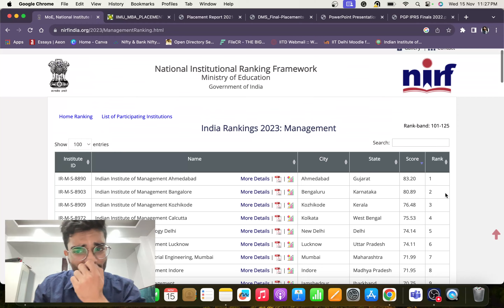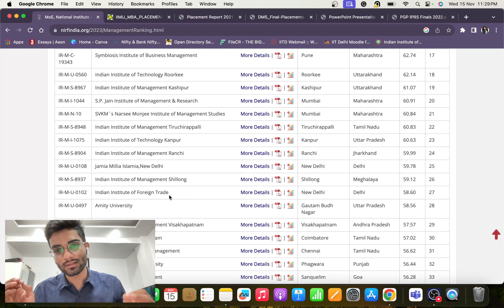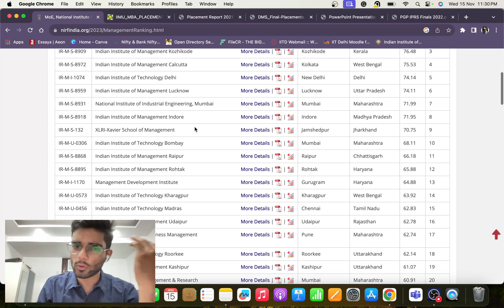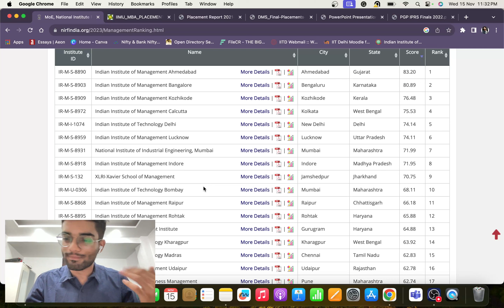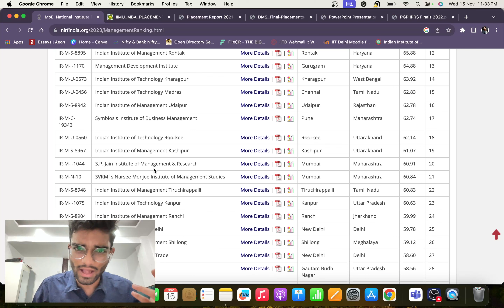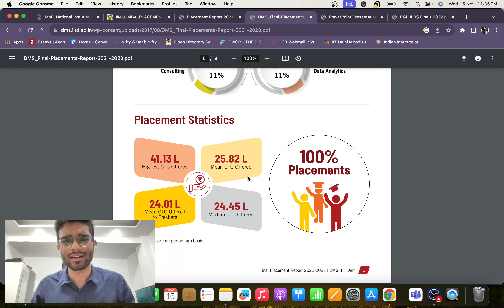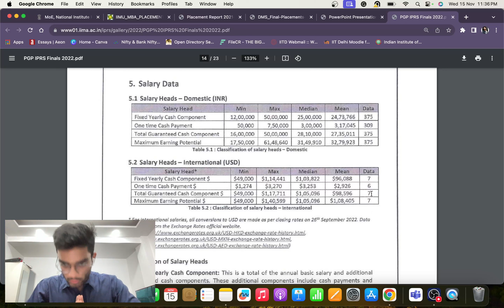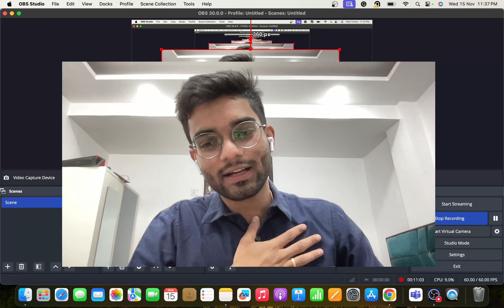MBA Colleges to apply post IPM BBA | IPM IIM Indore to Bodh Gaya | Must Watch for last year IPM BBA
Hi, I am Arnav Singh, IPM BBA 23', MBA DMS, IIT Delhi Batch of 25', I will discuss facts and some important figures to answer your queries in a clear, easy-to-understand language.

Video Edited by Arnav Singh

Timestamps
0:00 - Discussion Criteria
0:50 - For IPM IIM Indore Students
03:40 - For IPM Rohtak, Ranchi
05:44 - For IPM Baby IIMs
06:03 - IPM IIFT, TAPMI, Manipal & Others
07:02 - Placement Scenario
09:30 - AIM SHOULD BE?
10:00 - Final Advice